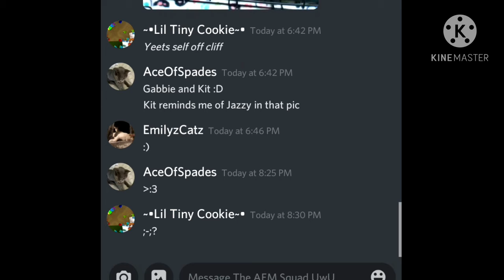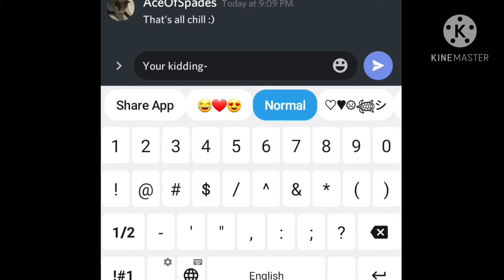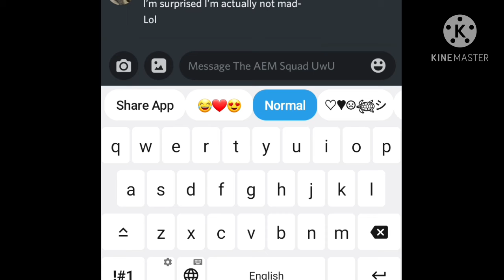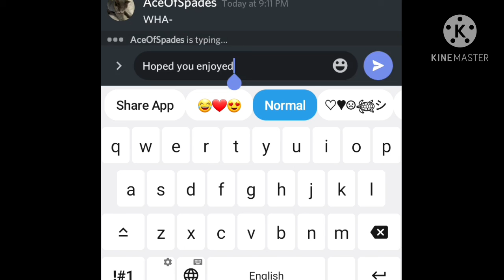Im Quitting!? *PRANK*